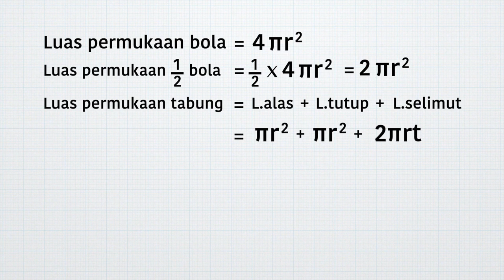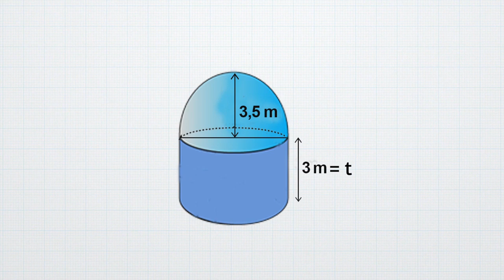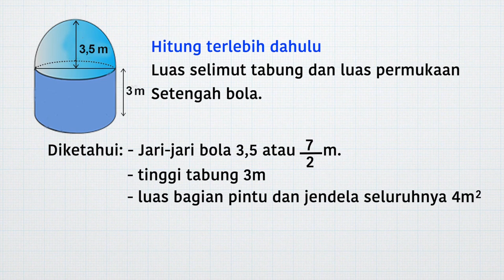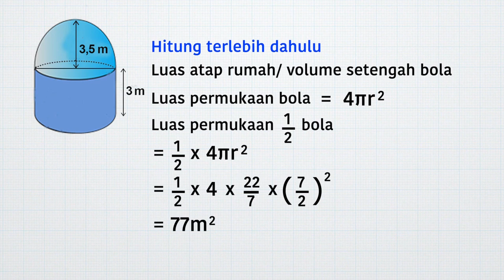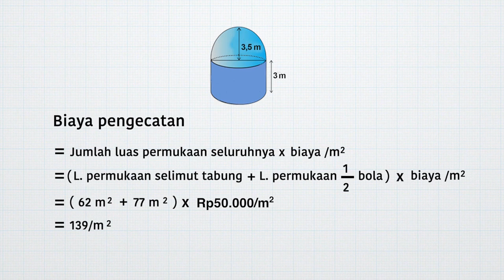Luas Permukaan Tabung dan Bola | Bangun Ruang Sisi Lengkung | MANTUL | Matematika | SMP | Seg.4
Halo sahabat edukasi! Jumpa lagi dalam program Mantul – Matematika Manfaat Betul. Belajar matematika membuat hidup kita jadi manfaat betul bersama Abdur Arsyad.
Pak Hasan sedang mengerjakan proyek pembangunan gedung. Pada tahap akhir, Pak Hasan harus mengecat bagian sisi luar sebuah gedung berbentuk tabung dengan atap setengah bola. Jika jari-jari lingkaran dalam rumah 3,5 m dan tinggi dinding 3 m, sedangkan luas bagian pintu dan jendela seluruhnya 4 m2 dan biaya pengecatan Rp50.000,00 per m2, berapakah uang yang harus dikeluarkan Pak Hasan untuk membayar biaya pengecatan gedung tersebut?

Simak penjelasan Abdur untuk menyelesaikan masalah ini dengan menggunakan konsep luas permukaan tabung dan bola! Pasti seru dan menarik.